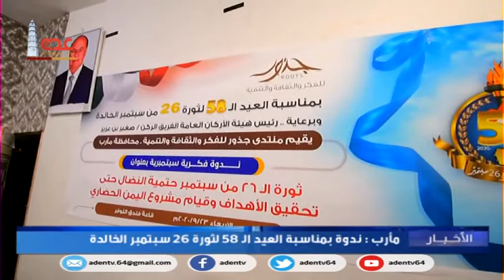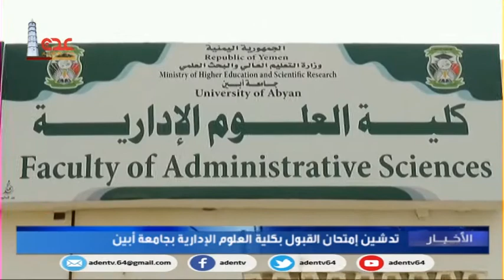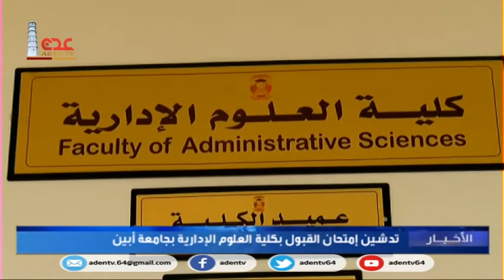نشرة الاخبار قناة عدن الفضائية 23 09 2020